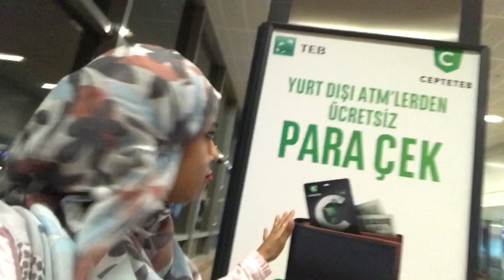London to Istanbul